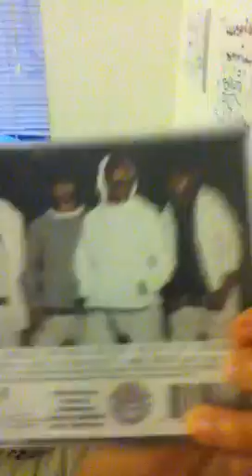Mindless Behavior .vs. Justin Bieber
Our weird convo